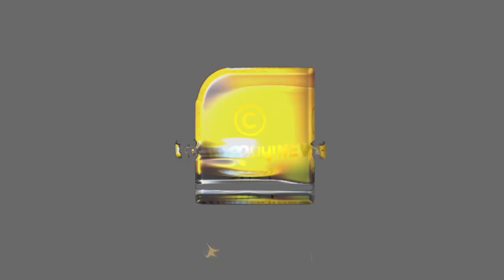സേനാത്തലവന്റെ ഹെലികോപ്റ്റർ അപകടത്തിന് കാരണം പൈലറ്റിന്റെ പിഴവ് | BIPIN RAWAT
സേനാത്തലവന്റെ അപകടമരണം അന്വേഷണ റിപ്പോർട്ട് പുറത്ത് !! | BIPIN RAWAT